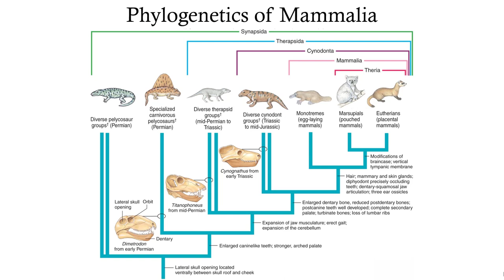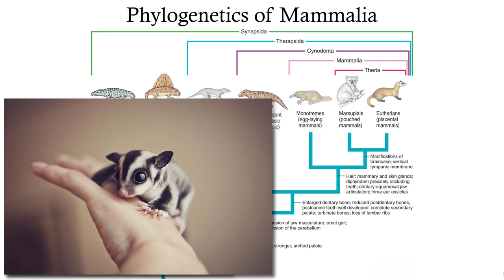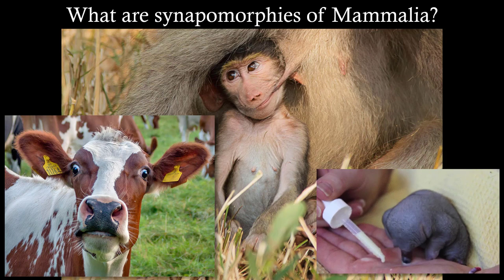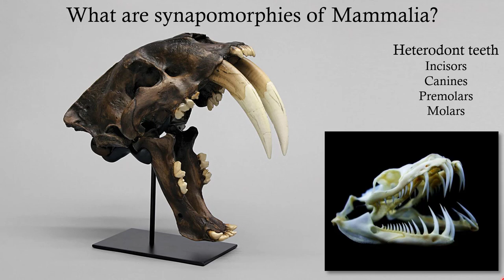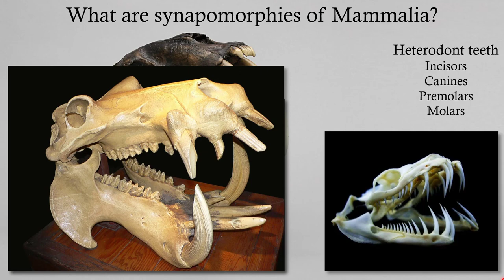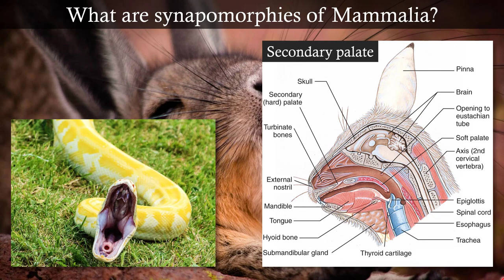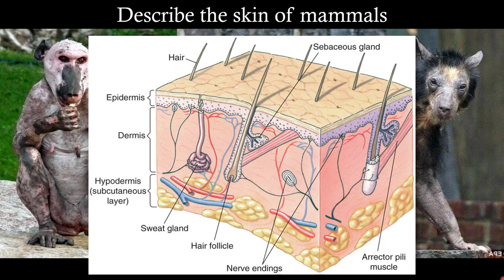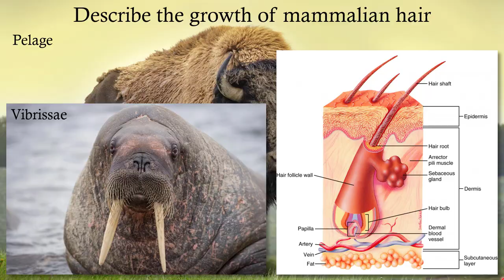Mammalia I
Dave makes an animal friend, for a moment. We learn about monkey's noses, narwhal's teeth, and grandma's horns. Vector's ultimate fate is decided in an epic duel.